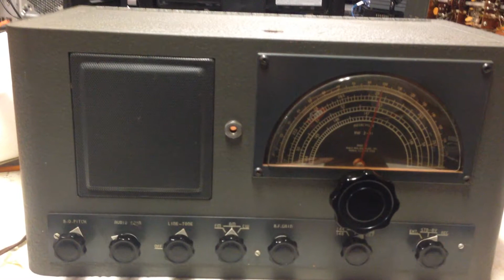RME VHF 2-11 receiver. 10m AM reception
10m AM reception with RME VHF 2-11 receiver. The state side stn was skipped, but I could hear G4BIM very well.